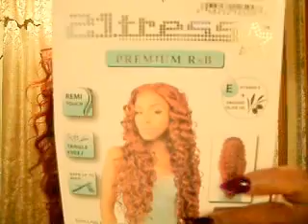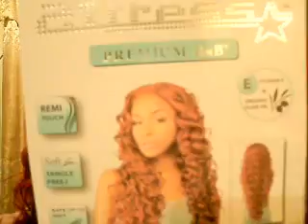21 TRESS MALAYSIAN HUMAN HAIR QUALTY STYLE BROWN -HAIR FOR THE GODS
21 TRESS MALAYSIAN HUMAN HAIR QUALTY STYLE- BROWN GET AT ELEVATE STYLES NAME OF WIG IS BROWN I GOT IT IN RED  HAIR FOR THE GODDDDDDS